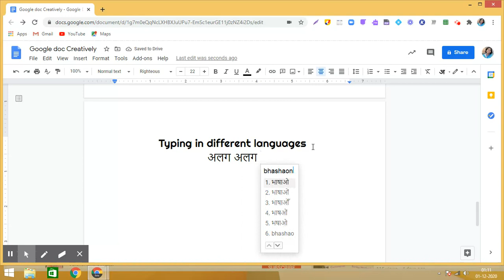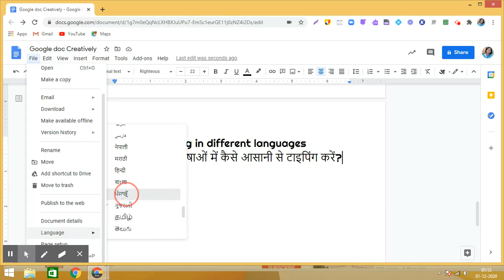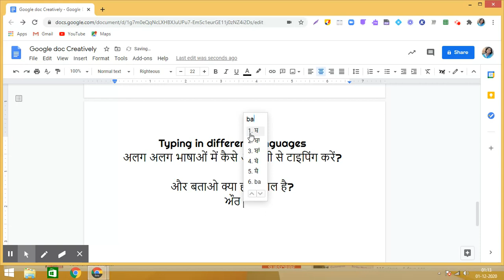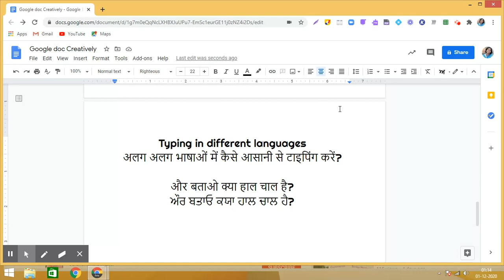Must Use- Typing in different languages in a Google doc tutorial in Hindi (हिंदी भाषा में )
Type in Hindi tutorial
Learn how to write in different languages in a google doc.
सीखते हैं कि गूगल डॉक्यूमेंट में विभिन्न भाषाओं में कैसे टाइपिंग की जाती है
हिंदी भाषा में

Google apps